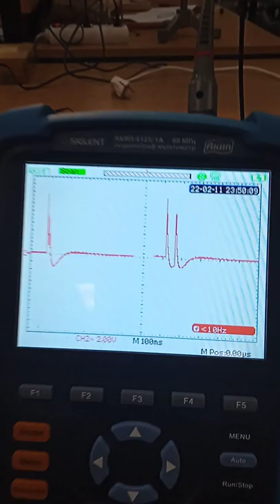What happens if the dosimeter is connected to an oscilloscope?